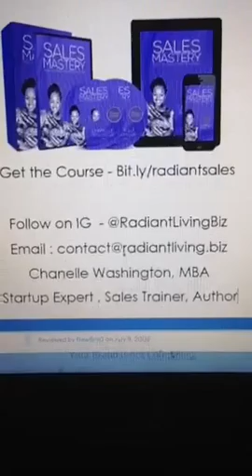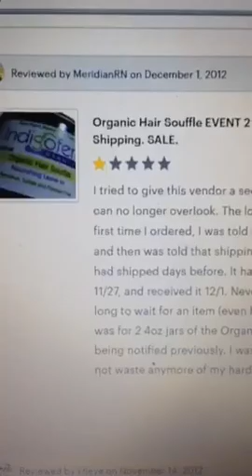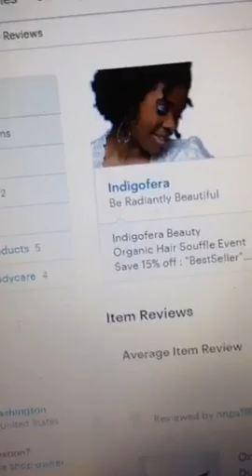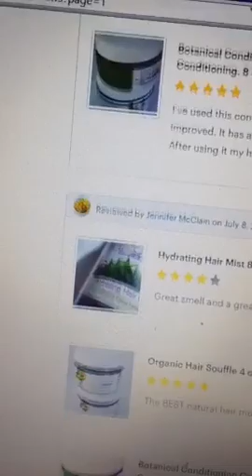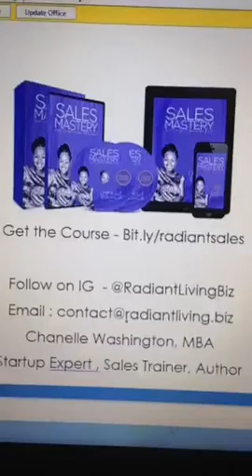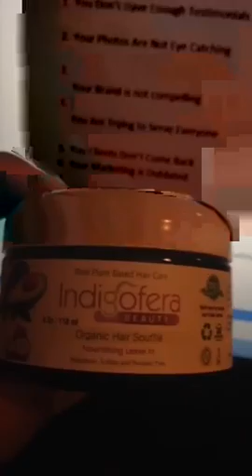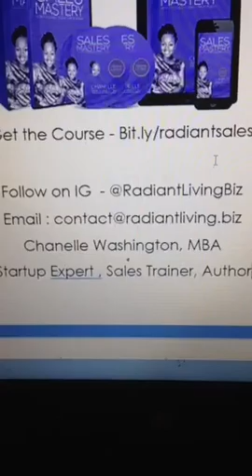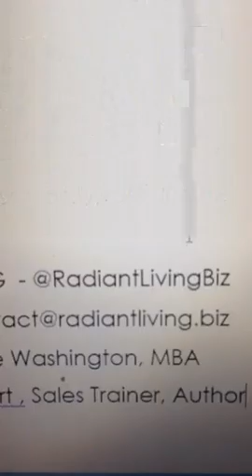✨10 Reasons You Are Not Selling More Products Online ✨startup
“I teach female entrepreneurs how to discover what is missing from their sales process so they can make more money right away.

I help them understand what to focus on and what to walk away from so they can reach big goals faster.

I break down how to consistently market their business so they can always be building their brand, income and influence. ”
— Chanelle Washington

Ready to close more sales and double your profits?

Engage with me:
Post your 2 cents in the comments, and like your favorite videos

More Radiance,
Chanelle